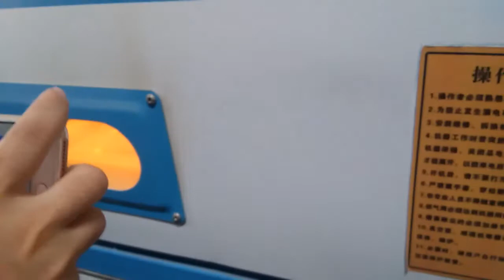PVC film Vacuum press machine ,Vacuum membrane laminating press machine for wood kitchen cabinet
This machine is for PVC film pasting on wood cabinet door,
vacuum membrane press machine
PVC film vacuum laminating press machine